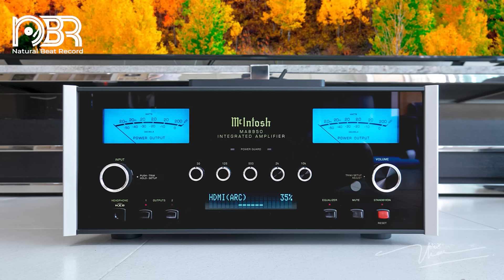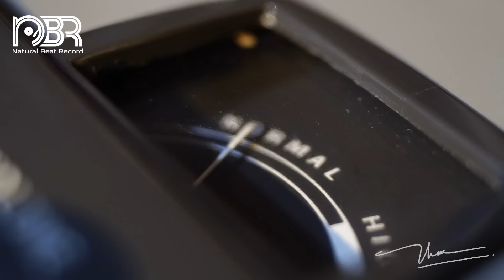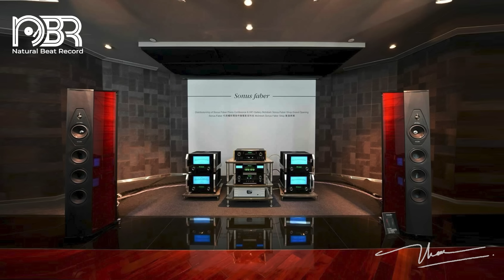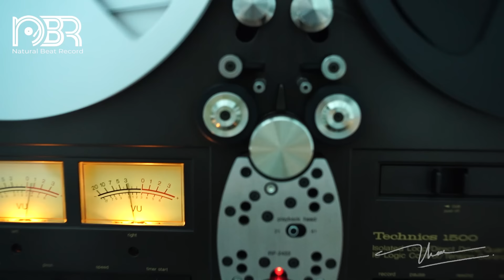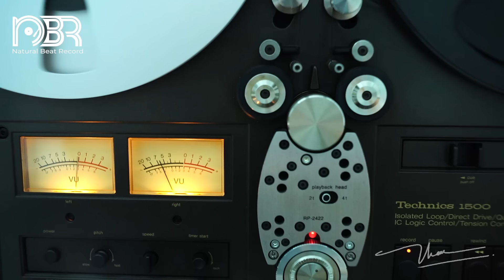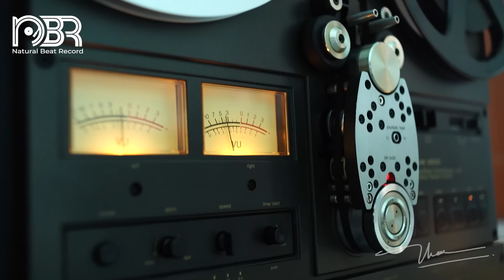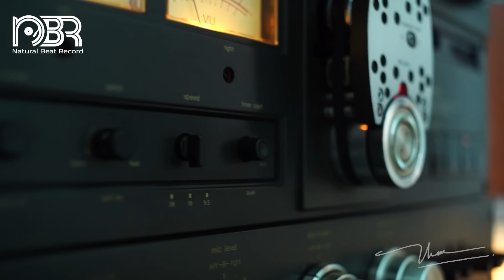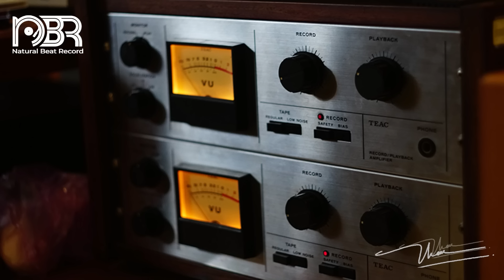Best Voices & Dynamic Sound - Hi-Res Music - Audiophile NBR Music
►►  BOOKSHELF Speaker